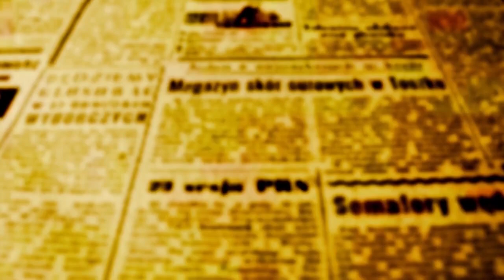Beozzo: “Não o proibais. Quem não é contra nós, é a nosso favor” Mc 9, 38-43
Este último domingo do mês dAe setembro é o Dia da Bíblia. Ouçamos do salmista, seu humilde reconhecimento: “Tua Palavra é lâmpada para os meus pés e luz para o meu caminho” (Sl 119, 105). Jesus, por sua vez, encerra o seu sermão da montanha advertindo-nos:

“Nem todo aquele que me disser, Senhor, Senhor! entrará no reino de Deus, mas aquele que cumprir a vontade do meu Pai que está no céu. [...] Assim, pois, quem escuta as minhas palavras e as põe em prática, parece-se com um homem prudente que construiu a casa sobre a rocha” (Mt 7, 21, 24). No evangelho deste domingo, encontramos três ensinamentos preciosos de Jesus aos seus seguidores de ontem e de hoje. No primeiro, o apóstolo João vem comunicar a Jesus: “Mestre, vimos um homem expulsando demônios em teu nome. Mas nós o proibimos, porque ele não nos segue” (Mc 9, 38). O foco de João e seus companheiros não é alegria do homem que saiu liberto e curado, mas a ciumeira do grupo que pretende ter o monopólio de Jesus, do seu anúncio e do seu poder de cura. A resposta de Jesus é direta e inteiramente contrária à prática do grupo: “Não o proibais... Quem não é contra nós, é a nosso favor” (9, 39-40). Pagola comenta: “Jesus rejeita a atitude sectária e excludente de seus discípulos que só pensam em seu prestígio e crescimento e adota uma atitude aberta e inclusiva, na qual a primeira coisa a fazer é libertar o ser humano daquilo que o escraviza e destrói. É este o Espírito que deve animar sempre seus verdadeiros seguidores”. Aprendamos a acolher, louvar, reconhecer e apoiar todo e qualquer bem que é feito por pessoas, grupos, comunidades que se empenham pela justiça, pela paz, pelo socorro aos mais necessitados. O segundo ensinamento ilumina o primeiro. Essas pessoas que fazem o bem entram no rol daqueles que são reconhecidos e recompensados por Deus, até mesmo por um copo de água fria dado a quem o pede (9, 41). E por último, Jesus arremata a conversa com os discípulos com exemplos que querem mostrar a gravidade do que está dizendo, mas que aos discípulos e a nós soam como desconcertantes e inaceitáveis, mesmo se os tomamos em sentido figurado. Trata-se do escândalo dado aos pequenos: “E se alguém escandalizar um destes pequeninos que creem, melhor seria que fosse jogado ao mar com uma pedra de moinho amarrada ao pescoço” (9, 42). Seguem as comparações chocantes: “Se tua mão te leva a pecar, corta-a. É melhor entrar na vida sem uma das mãos do que tendo as duas, ir para o inferno...” (9, 43). As mãos nos remetem ao trabalho, ao ganha pão diário, ao mundo da economia. Aí, o pecado é aceitar como normal, e não como escândalo inaceitável, o abismo das desigualdades econômicas e sociais e que, como disse o Papa João Paulo II, na abertura da Conferência de Puebla: “... haja, no nosso mundo, ricos, cada vez mais ricos, às custas de pobres casa vez mais pobres”. Mãos que se fecham e que não sabem partilhar, corações que se endureceram e foram tomados pela indiferença e a insensibilidade pecam contra a virtude maior de todas, a virtude da caridade que envolve a justiça e a partilha dos bens deste mundo. Deus é amor, no dizer de São João. Jesus fala também do pé. Se ele escandaliza, corta-o. É melhor entrar manco na vida eterna. Os pés nos permitem caminhar, mirar o horizonte e carregam a virtude da esperança. Se roubamos a esperança dos pequenos, porque os convencemos que o mundo não tem mais jeito e nada pode ser mudado, os condenamos ao desespero. Pecamos, sobretudo, se não abraçamos as causas que brotam do seu sofrimento e de suas necessidades e os condenamos a ficar parados ou a retroceder, como Elias que pediu a morte, mas que foi sacudido pelo anjo: Levanta-te e põe-te a caminho. Por último, diz Jesus que é melhor arrancar o olho, que escandaliza e entrar caolho no reino dos céus. A virtude dos olhos, é a fé que no permite enxergar para além das aparências. Pecamos contra essa virtude se embaralhamos a realidade, criamos mundos paralelos e fantasiosos, povoados de mentiras e discursos de ódio. Vamos devolver a limpidez do olhar e nos ajudarmos mutuamente para manter acesa a luz de Deus que ilumina nossos passos, para não sermos cegos e guia de cegos.